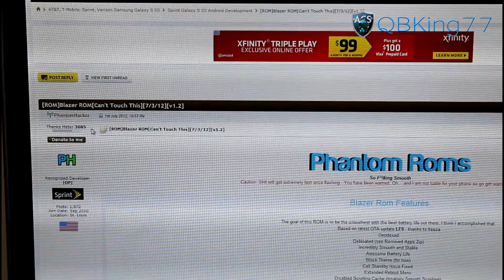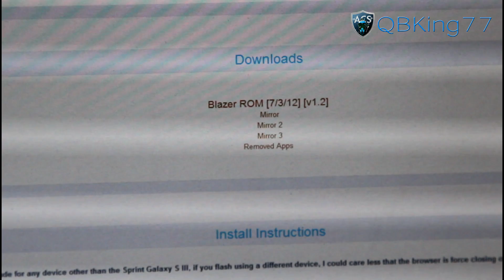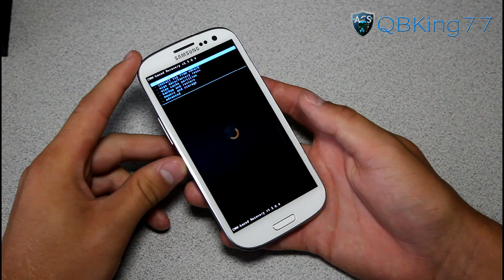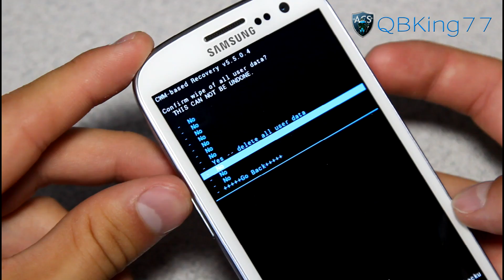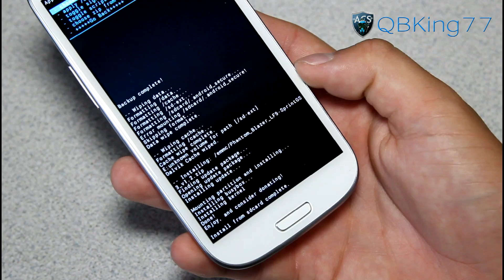How to Install the Blazer Rom on the Samsung Galaxy S III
This video will show you the proper steps to install the Blazer Rom on the Sprint Samsung Galaxy S III. Any questions, please ask!